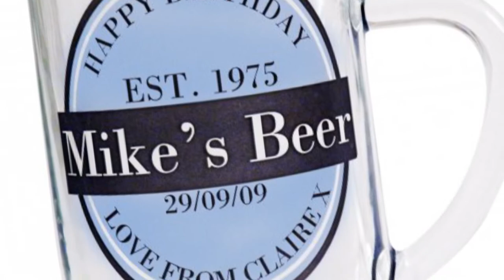Beer Glass Personalised Birthday Gift - PersonalisedGlass.com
Personalised birthday gift beer glass for 18th birthday gift or 21st birthday gift for someone who loves beer from PersonalisedGlass.com. Add your brother or fathers name to the beer glass and add in details such as their birth date and a special unique message. Then have the gift sent directly to them in the UK.